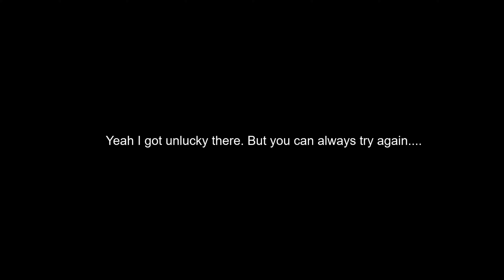Sekiro: Shadows Die Twice Episode 12: Shedding Humanity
Time to show Genichiro who's boss. Hope you enjoy!